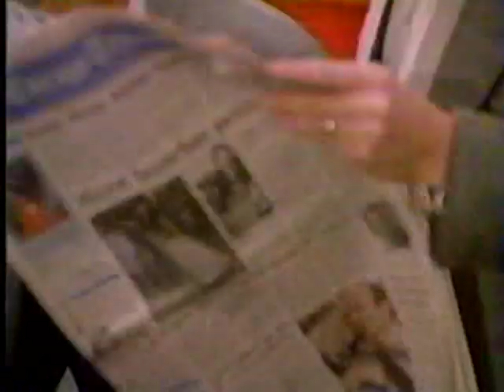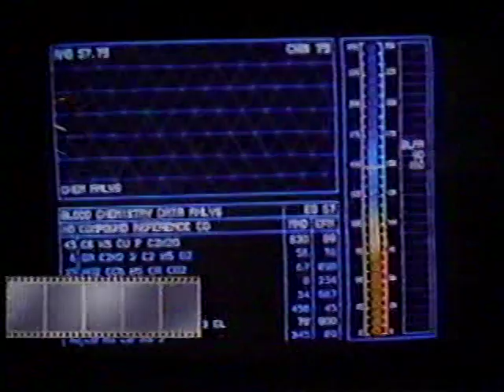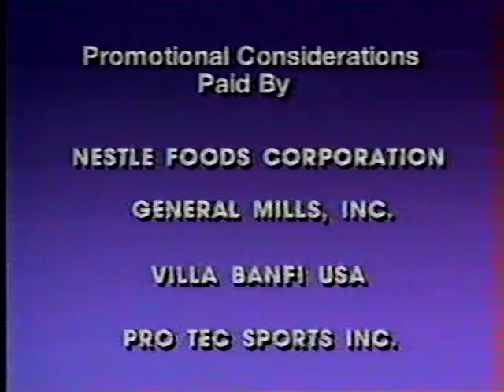Siskel & Ebert Classics - 6/24/87 - Dragnet, Adventures in Babysitting, Innerspace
Another Summer of '87 show from the official Andyfilm archives.